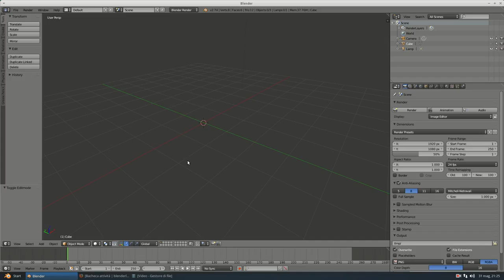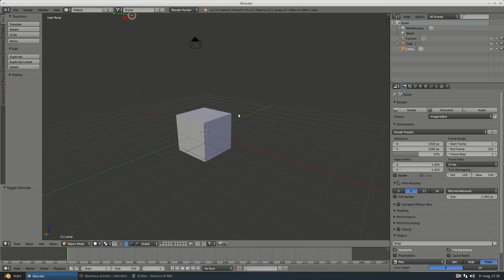Outliner window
Video istruttivi per l'apprendimento di Blender. I video contribuiscono al Forum